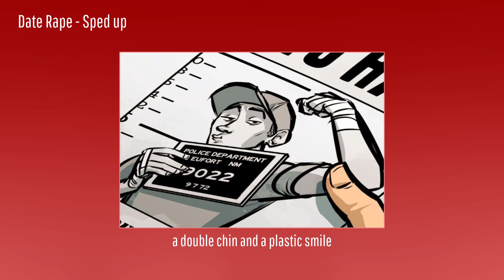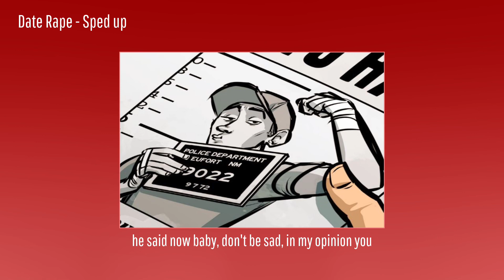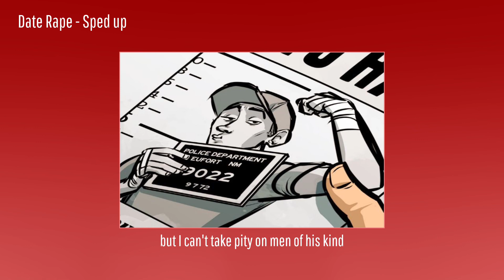Sublime - Date Rape (SPED UP/LYRICS)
Yeah, first video! Woo! Uh, hopefully this catches on and stuff??